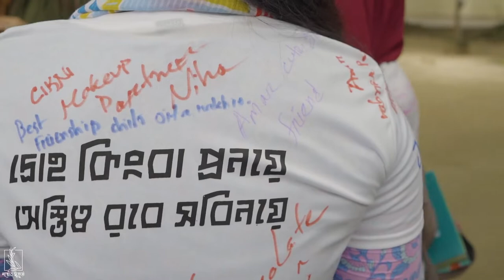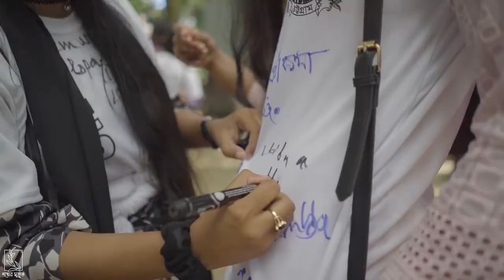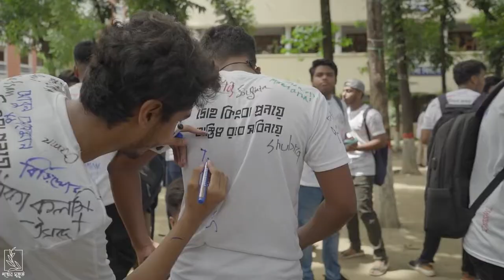Sign Day। Batch-75। Government College Of Commerce, CTG। দ্রোহ কিংবা প্রনয়ে☀️ অস্তিত্ব রবে সবিনয়ে☠️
Hello Everyone!
Hope you guys liked the dance video. Make sure you LiKE this video and SUBSCRIBER to my channel for more dance covers.

Performance By: Commercian75's Boys and Girls
Video Credit: Golper-muhurto
Arrange: Batch 75
HSC Batch: 75th
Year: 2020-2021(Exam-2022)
College: Goverment College Of Commerce,  Chattogram
Commercian-75